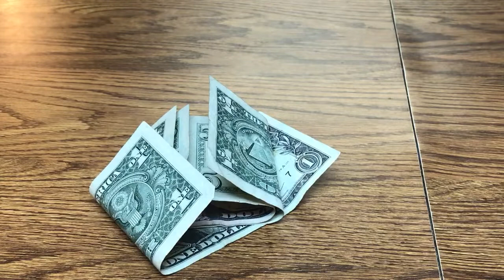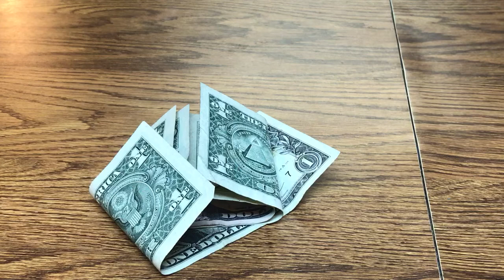Property investment! Being a Landlord! My experience with it..